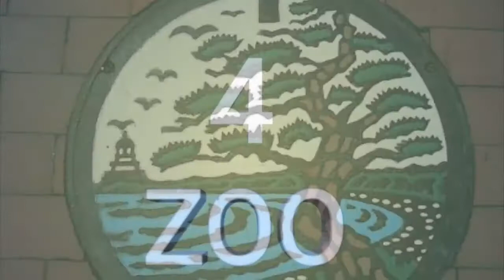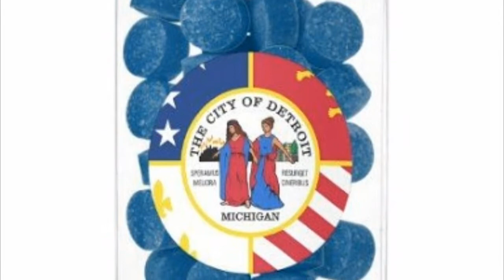JAPAN KI ADHBHUT TECHNOLOGY